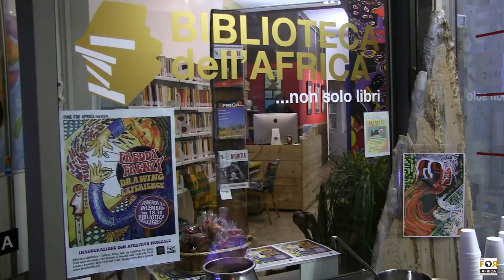Freddy Frenzy & Biblioteca dell'Africa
Questo video riguarda Freddy Frenzy & Biblioteca dell'Africa